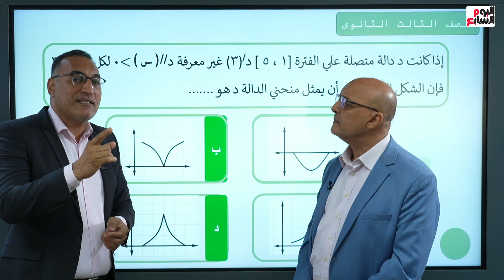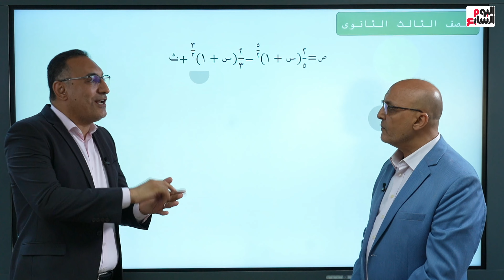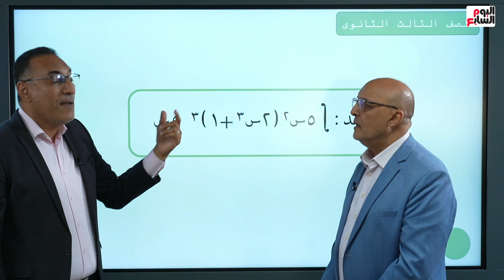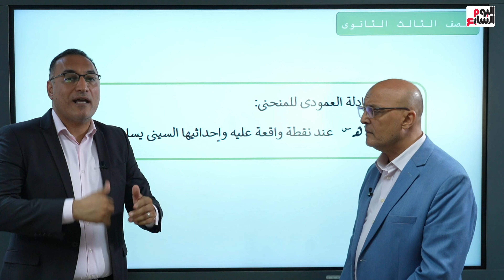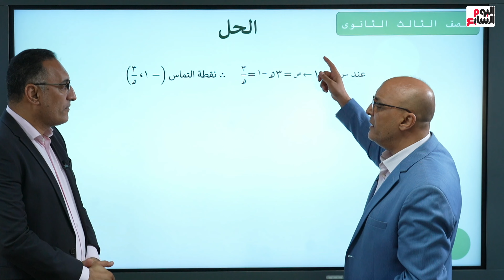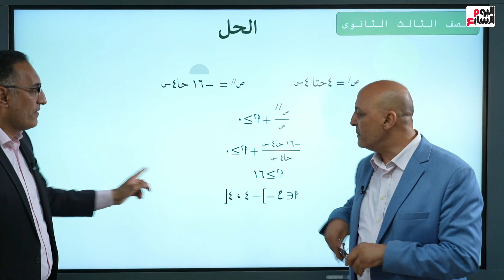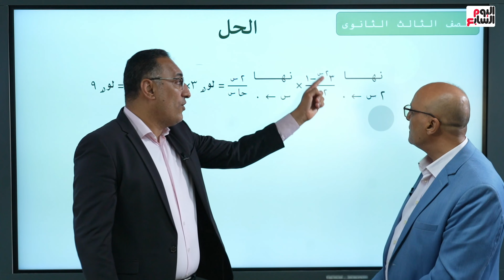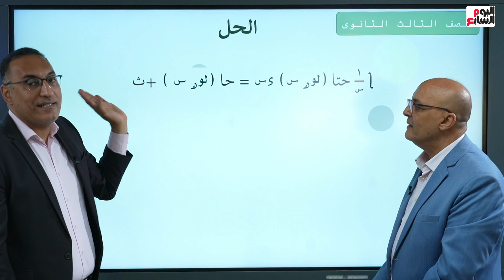مراجعة ليلة الامتحان فى التفاضل والتكامل لطلاب الثانوية العامة.. أهم الأسئلة المتوقعة